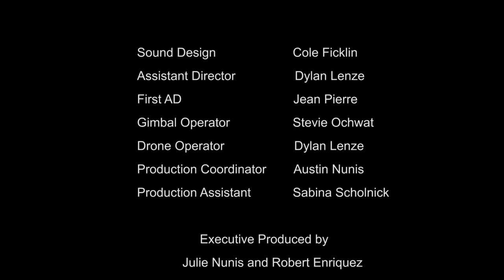Lesley Wright - NO SUPERHERO (from the NO SUPERHERO EP)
Starring
Carolina Hough - Superhero
Roshumba Williams - Business Woman
Phoebe Ficklin - Girl Walking Dog
Friend of Girl With Dog - Cole Ficklin
Boyfriend - Dylan Lenze
Lesley Wright - As herself
Dog - Daisy the Wonder Dog

Directed by: Ryan Cartee
Assistant Director: Dylan Lenze
Sound Design: Cole Ficklin
Executive Producers:  Julie Nunis & Robert Enriquez
First AD: Jean Pierre
Gimbal Operator: Stevie Ochwat
Drone Operator: Dylan Lenze
Production Coordinator: Austin Nunis
Production Assistant: Sabina Scholnick
Story By: Lesley Wright

Produced in coordination with Sunscreen Film Festival for their Mentor Program 2016